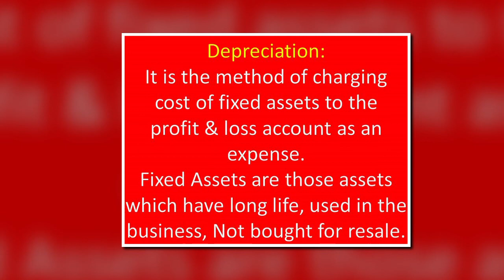What is Depreciation?(Hindi/Urdu)-MGT101 Financial Accounting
This video is about following topics:
What is Depreciation?
depreciation accounting
what is depreciation in urdu
what is depreciation in accounting in urdu
what is depreciation expense
what is depreciation cost
what is depreciation cost in accounting